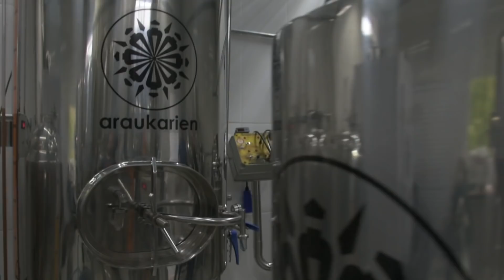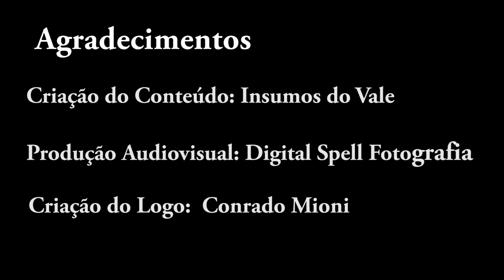Milho [Flocos ou Gritz]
Assista ao vídeo e descubra o que você precisa saber sobre o Milho! Não é o vilão por estar na Skol, Brahma, Bavaria e afins. Uma boa Cream Ale também fica boa!

Um grande abraço e boas cervejas!

Canal Mosturando